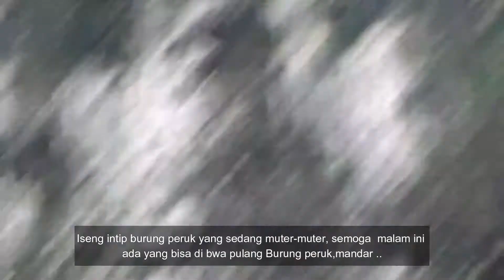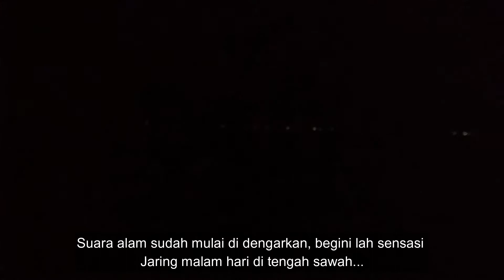JARING BURUNG MANDAR SAWAH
Halo apa kabar sobat semoga selalu dalam lindungan Allah SWT. Aminnn
jumpa lagi dengan saya, kali ini saya jaring burung di spot baru lagi nih dan di temenin istri, baru saja kelar pasang sudah ada yang nabrak ke jaring. semoga sampai malam ada yang bisa di bawa pulang.
Yu saksikan.